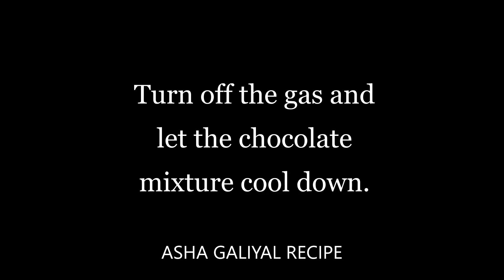DOUBLE HOT CHOCOLATE | SPECIAL HOT CHOCOLATE DRINK | ASHA GALIYAL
✅ BEST WAY To Make Money Online EVERYDAY!

FOLLOW MY RECIPE

IF YOU LIKE THIS VIDEO, GIVE IT A BIG THUMBS-UP AND SUBSCHECRIBE TO MY CHANNEL!